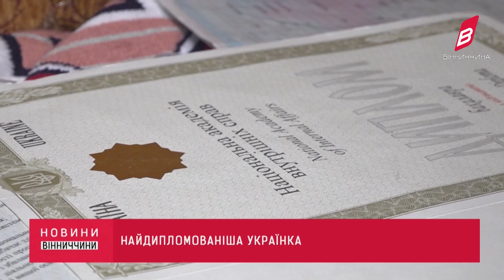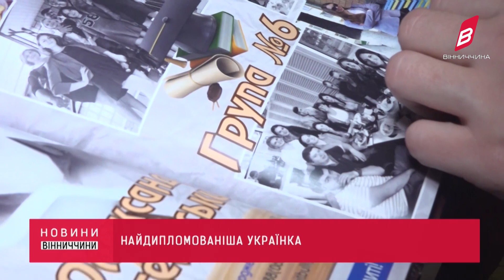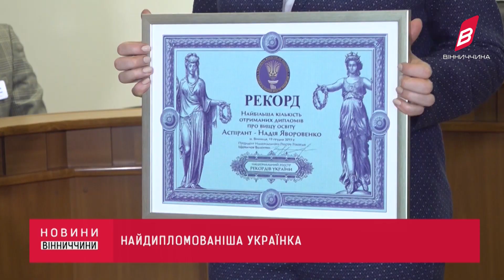Найдипломованішою людиною України стала вінничанка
Надія Яворовенко у свої 25 років здобула 9 вищих освіт. Дівчина отримала 5 дипломів в Українських вишах і ще 4 у Французьких та стала рекордсменкою. З унікальною студенткою познайомились наші кореспонденти.